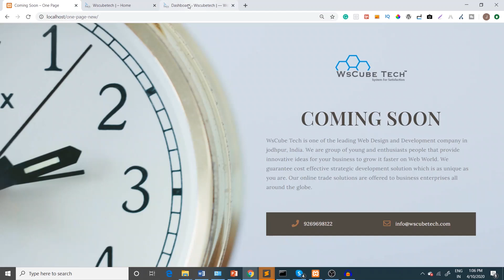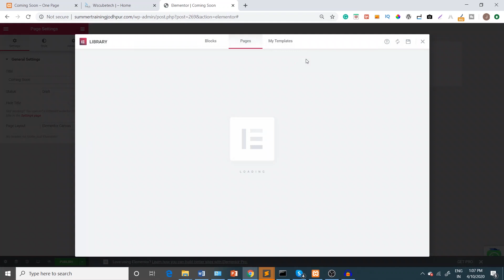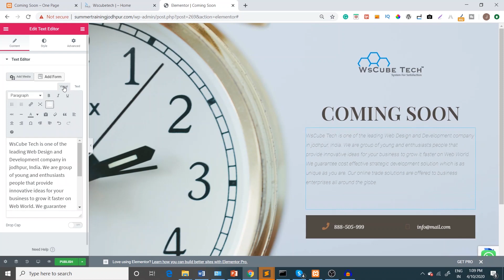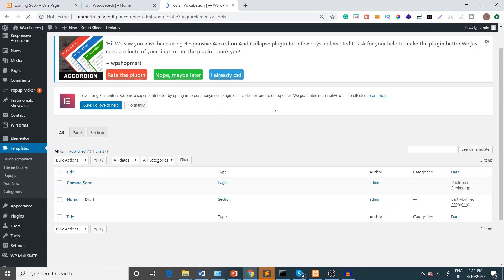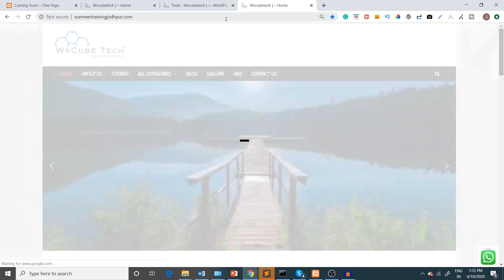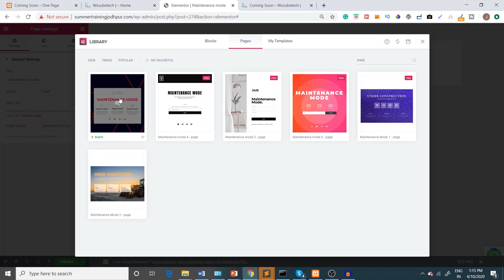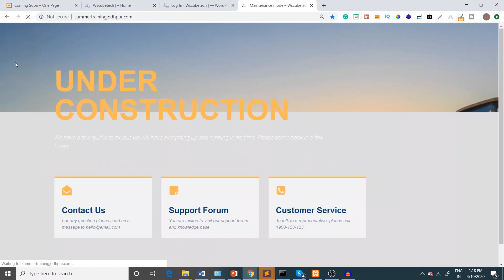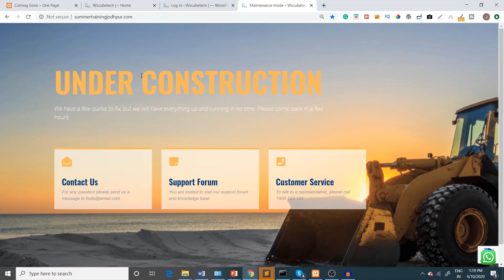Learn How to Make a Coming Soon & Maintenance Page in WordPress | WordPress Tutorials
In this video, you will learn how to make a coming soon and maintenance page on a WordPress website.

When a user purchases a domain and does not make a website, they can put the domain on coming soon or maintenance mode.

Elementor plugin is used on this page, and design can be added with the help of that.

When you log out of the Cpanel, it will show the desired result. Otherwise, it will show the website content.

Our trainer will explain the concept of how to make a coming soon page on WordPress with the help of practical implementation.